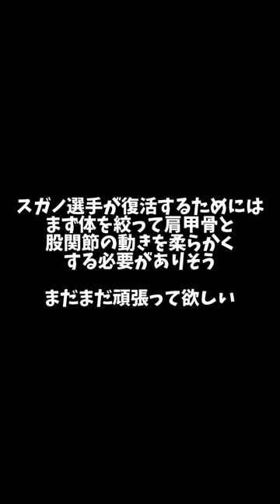巨人菅野選手がなぜ今年は投げれていないのか